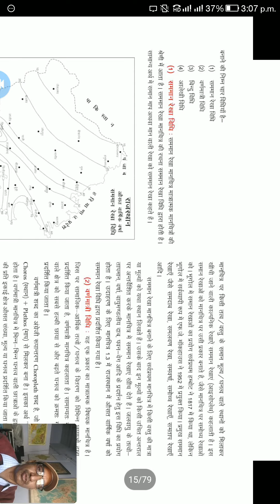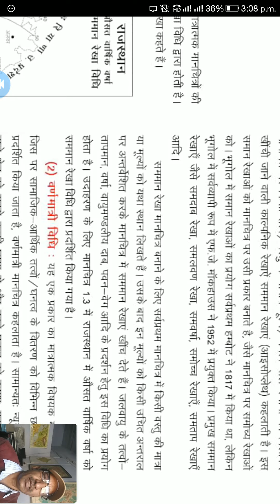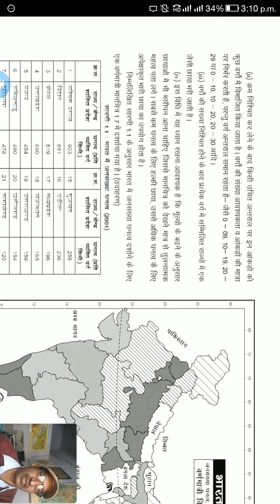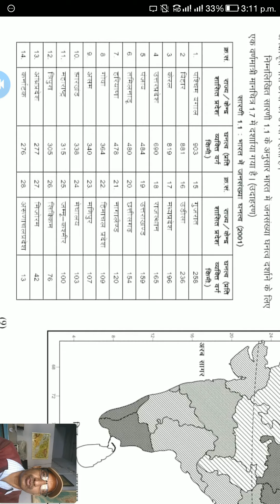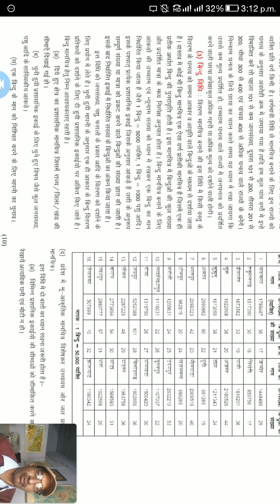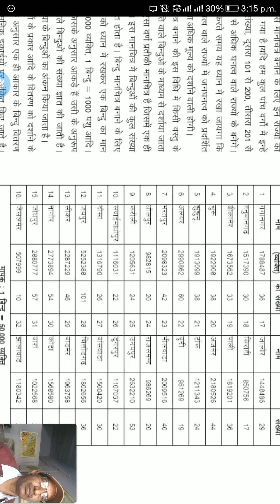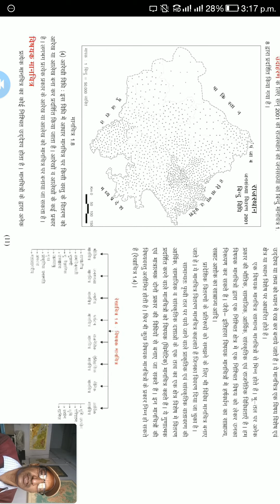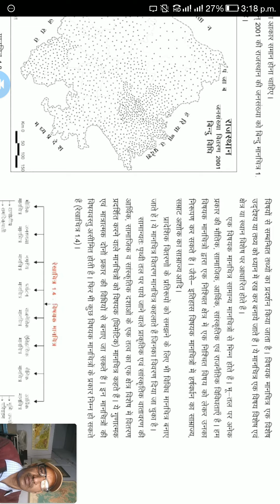BA Part II प्रायोगिक भूगोल : मात्रात्मक मानचित्र